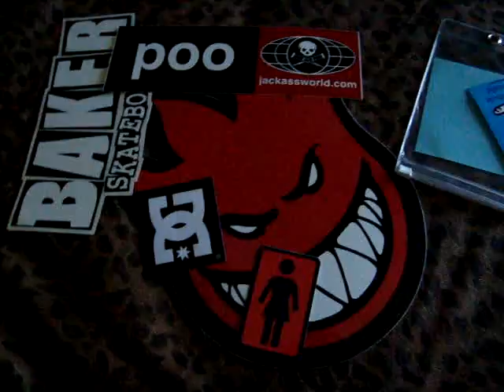for the pro jimmy:)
dude sorry this is gay im not even awake haha
promise ill make another one man lol...
ohhhh. i know ill get some candy..
lol. my video's are stupid thats why i need you people
to tell me what too do man... kuzz then this is blehh!!
hahaha... okay later jimmy..